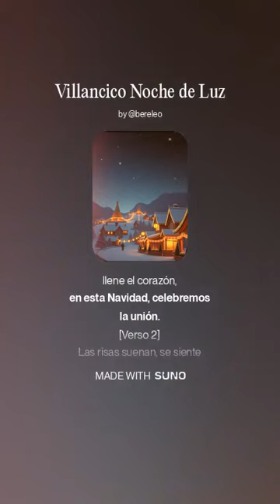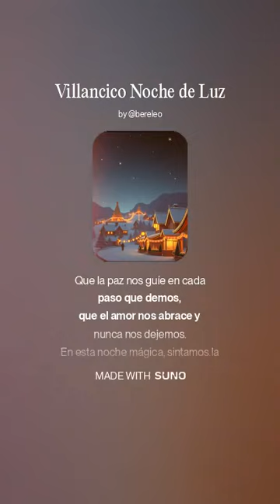Villancico Noche de Luz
Los villancicos y la música sacra son dos elementos importantes de la tradición musical, especialmente en el contexto de las celebraciones navideñas.
Villancicos
Un villancico es una canción popular breve que tradicionalmente celebra el nacimiento de Jesucristo y se canta durante las festividades navideñas. Originalmente, los villancicos eran composiciones profanas que surgieron en el siglo XV en España, pero con el tiempo se asociaron con temas religiosos, especialmente durante la Navidad. Su estructura típica incluye un estribillo y varias coplas, que a menudo alternan entre un solista y un coro.
Los villancicos abordan diversos episodios del relato navideño, como la Anunciación, el Censo de Augusto y la búsqueda de posada. A lo largo de los siglos, han evolucionado y se han adaptado a diferentes culturas, convirtiéndose en una parte integral de las celebraciones navideñas en muchos países. Su popularidad ha perdurado hasta hoy, siendo interpretados por artistas de diversos géneros musicales.
Música Sacra
La música sacra se refiere a toda aquella música compuesta para contextos religiosos o litúrgicos. Este tipo de música tiene como objetivo elevar el espíritu humano hacia lo divino y es utilizada en ceremonias religiosas para rendir culto y expresar sentimientos de devoción. Incluye una amplia variedad de géneros y estilos, desde himnos y cantos gregorianos hasta composiciones contemporáneas.
La música sacra ha sido fundamental en la historia de la música, influenciando a muchos compositores a lo largo de los siglos. En el contexto navideño, muchas obras clásicas se consideran música sacra, ya que celebran el nacimiento de Jesús y reflejan temas de paz, amor y esperanza.
Conclusión
En resumen, los villancicos son canciones populares que celebran la Navidad y han evolucionado desde sus raíces profanas hacia un significado más religioso. Por otro lado, la música sacra abarca una amplia gama de composiciones destinadas a la adoración y la reflexión espiritual. Ambos elementos juegan un papel crucial en las tradiciones navideñas y en la expresión de la fe cristiana.